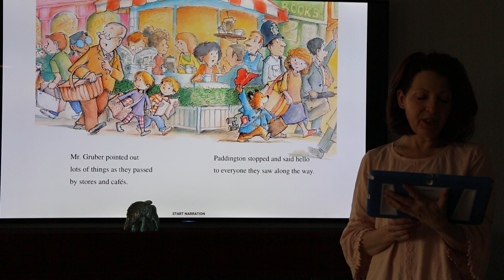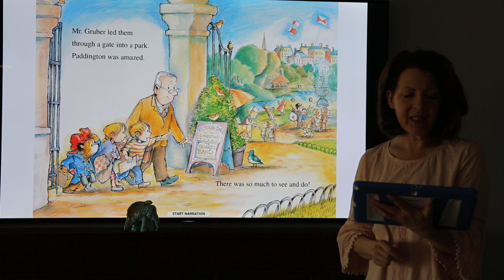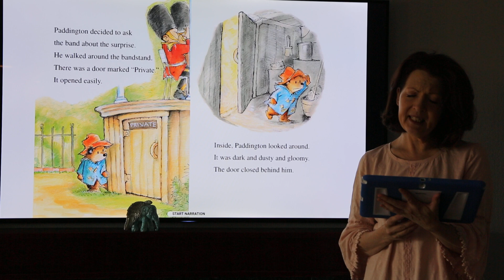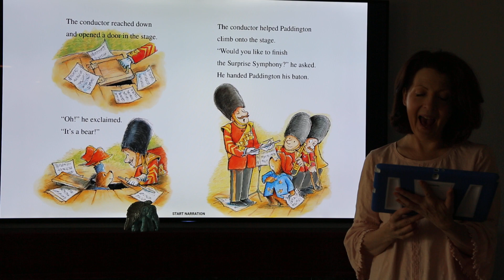Paddington's Day off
Read by Grandma